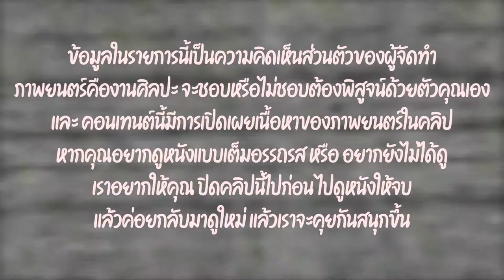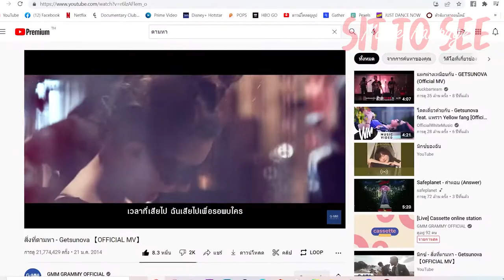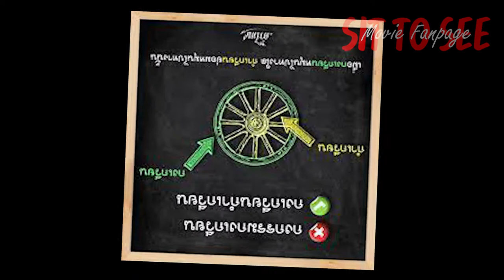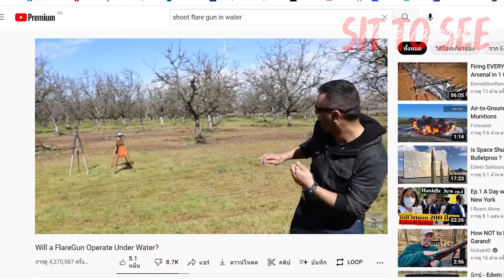พวกเขาโดนจัดหนัก บนแพยางกลางทะเล!!! | สปอยหนัง ฉลามขี้เ_สสสส์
พวกเขาจัดหนักกับฉลามขาวบนแพยางกลางทะเล!!!
(ชื่อคลิปจริงๆ = ความยอดเยี่ยมของ "Great White - ฉลามขาวเพชฌฆาต" (แอดประชดคนทำสปอยหนังครับ))

*สามารถดูหนังเต็มๆได้ใน netflix เลยครับ